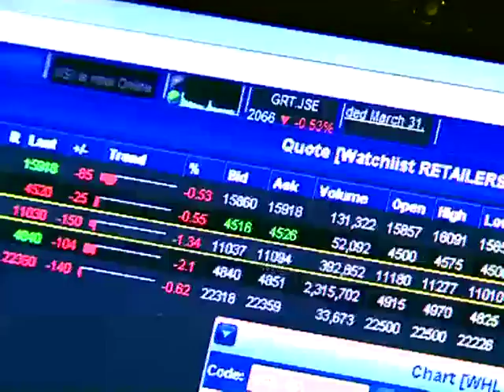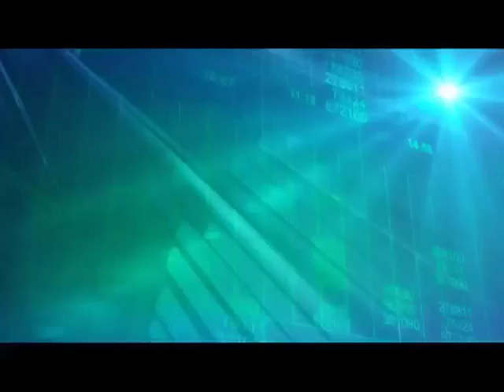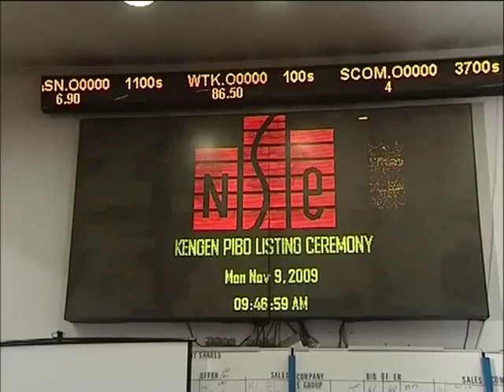Top Trader: Episode 5 - Part 1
The competition is heating up for the seven remaining Top Trader Contestants. They know that one more person will be eliminated. Who will that be?